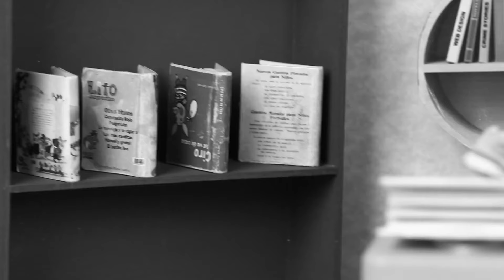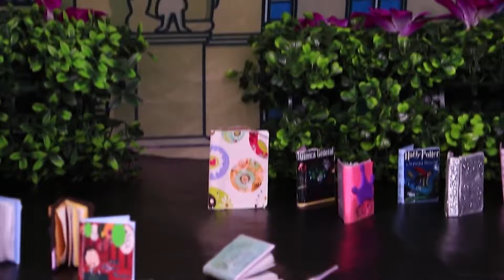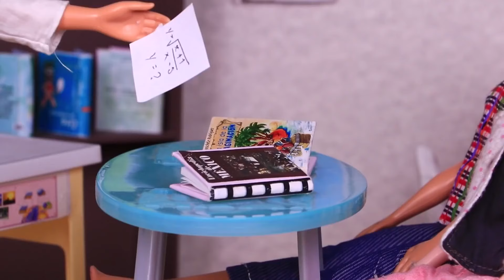LADYBUG es una VILLANA se ENFRENTA a CAT NOIR 😱 - Historias Fantásticas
Fantásticos! En el video del día de hoy seremos testigos como LADYBUG es AKUMATIZADA al tener sentimientos negativos hacia sus compañeros, ahora sólo CAT NOIR  tiene una mínima posibilidad de rescatarla; Lo conseguirá? 🦋 O  tal vez necesite refuerzos!